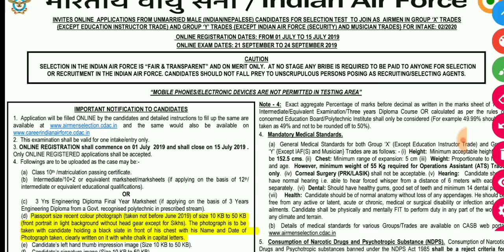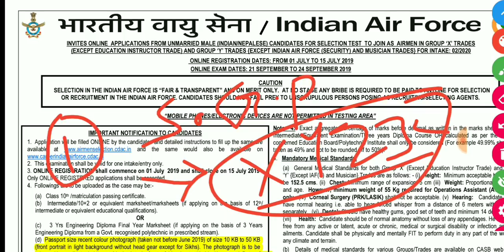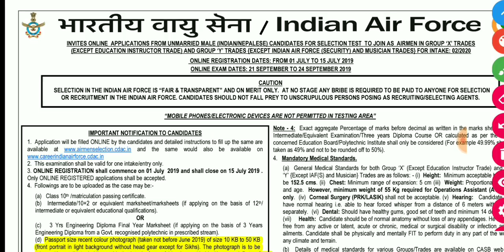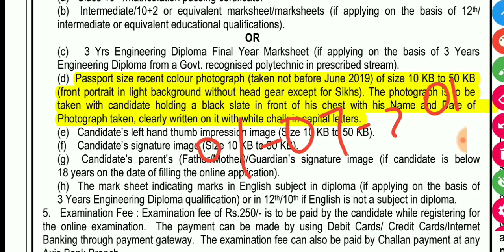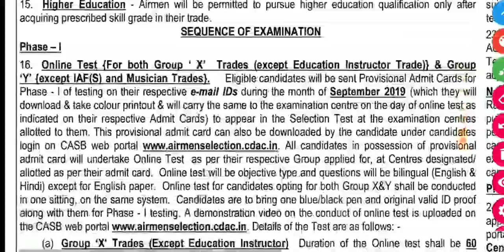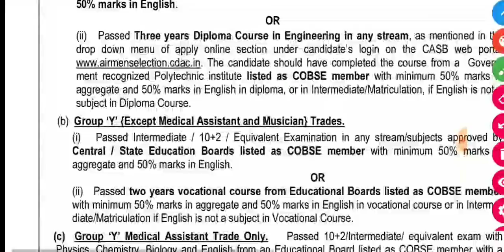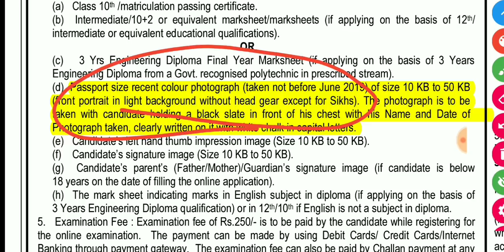Airforce Group x and y important Instructions For Candidate || Online Registration Start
Airforce group y REASONING CLASS
Airforce group x and y preparation
Airforce group x english preparation
Airforce group you english preparation
Navy SSR english preparation
Navy AA english preparation
Navy MR MATH CLASSES